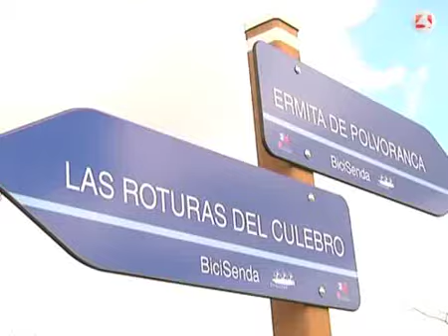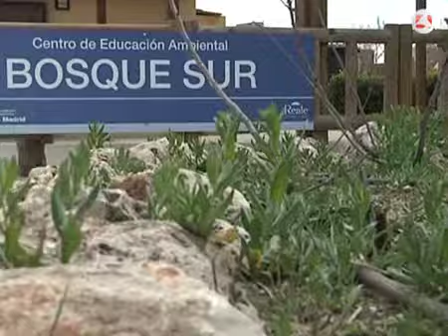Bosquesur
Bosquesur es el mayor pulmón del sur de la Comunidad de Madrid. Este parque urbano, con 561 hectáreas, recorre los municipios de Leganés, Fuenlabrada, Getafe y Pinto. Posee 432.000 árboles, entre alcornoques, encinas, fresnos y quejigos y un gran número de humedales, como la laguna de El Campillo. Además se ha habilitado una bici-senda de 9,5 km que comienza en Leganés y finaliza en Pinto.